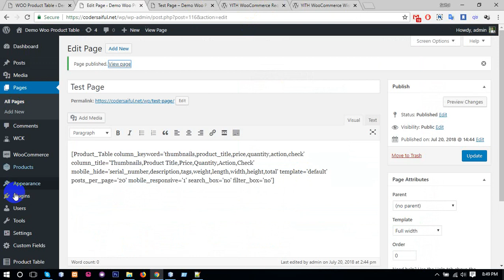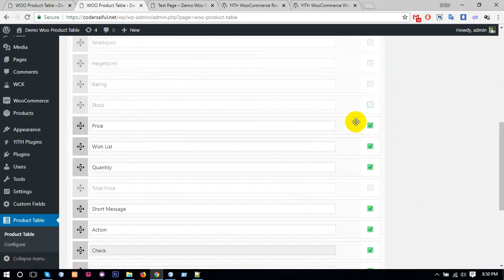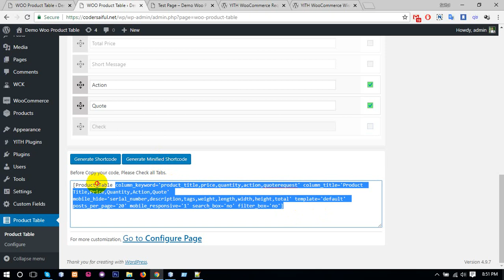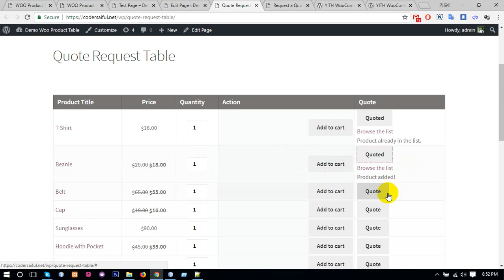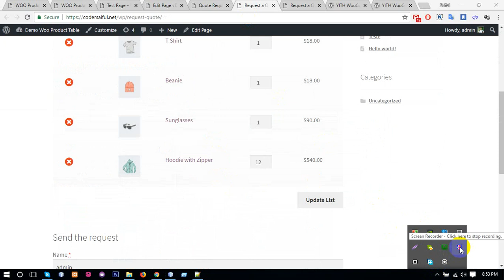YITH WooCommerce Request A Quote in Woo Product Table Pro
VERSION: 2.6
* Advance Ajax Search and Filter
* Ajax cart, Widget cart, cart count Update
* Custom Message set at Order,
* Custom Filed for Table Column
* Custom Taxonomy for table colum,
* Search by Custom Texonomy, Category, Tag, keyword, Order
* Ajax Page load for pagination,
* Live cart option at top/bottom and auto Update
* Shortcode Generator from Dashboard Updated
* 100% Mobile Friendly
* Customize Default Features

Username: demo
Password: demo